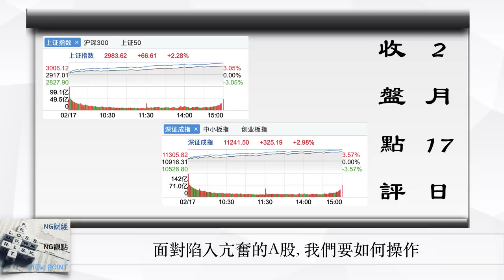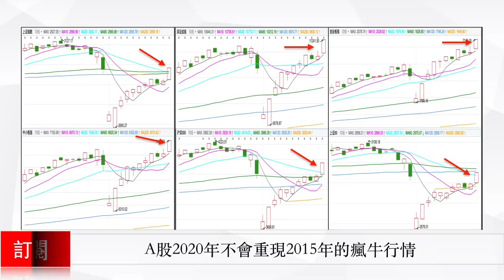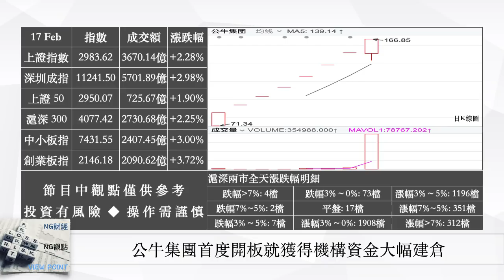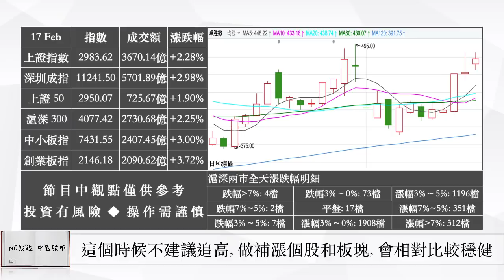面對陷入亢奮的A股, 我們要如何操作 | 中國股市 | 2020年2月17日收盤點評